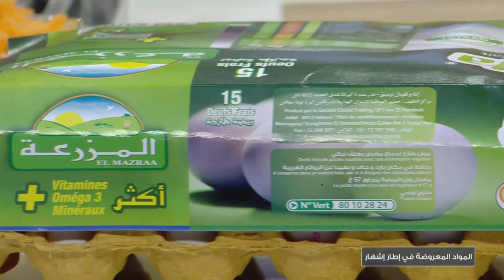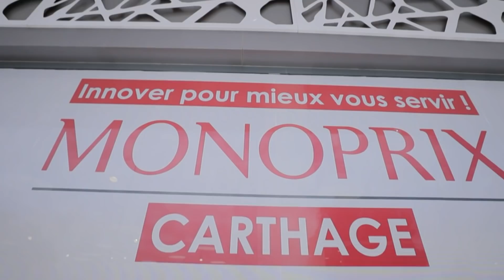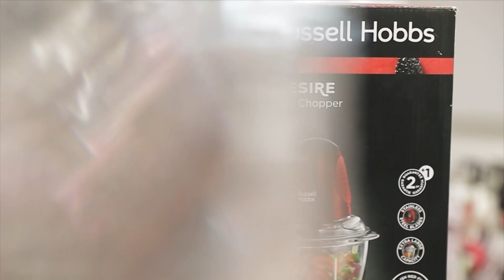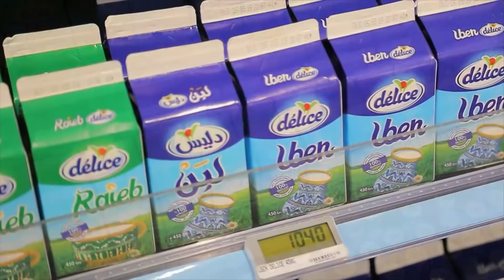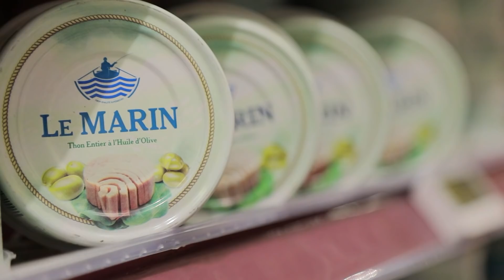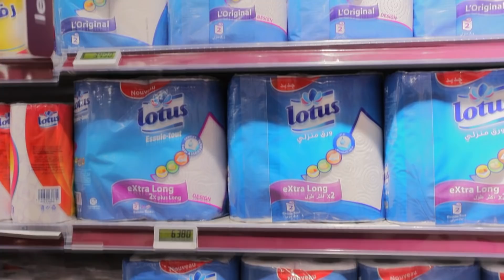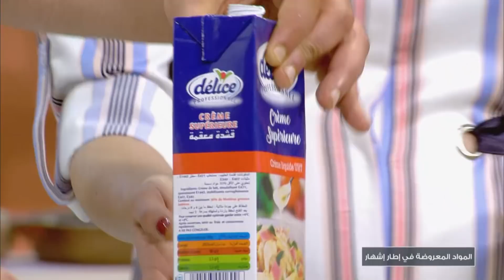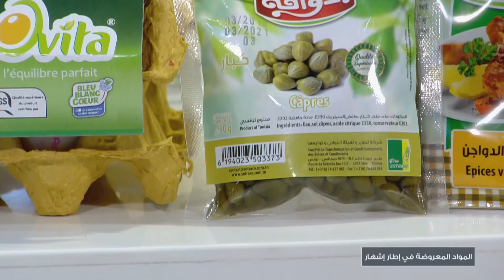Malla Chef Episode 03 08-05-2019 Partie 01